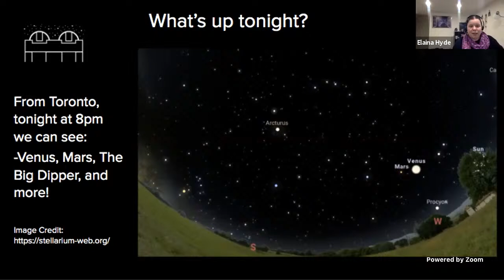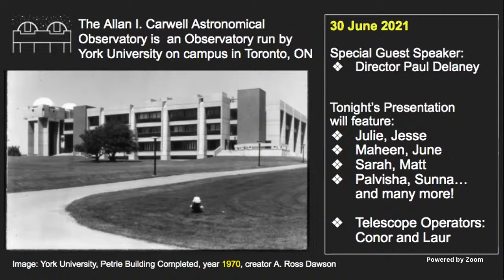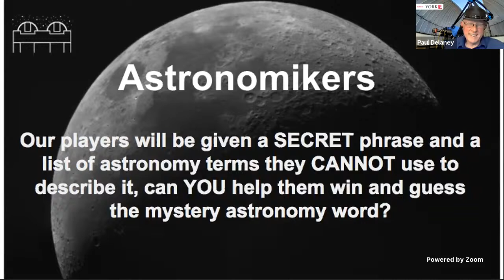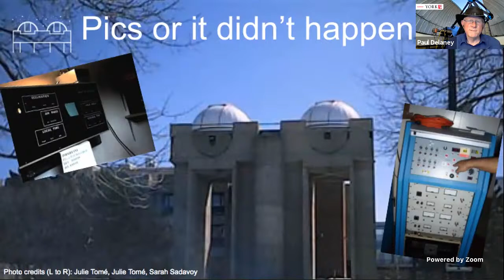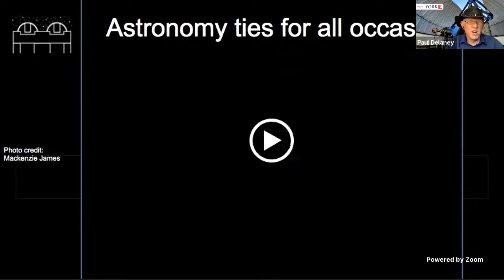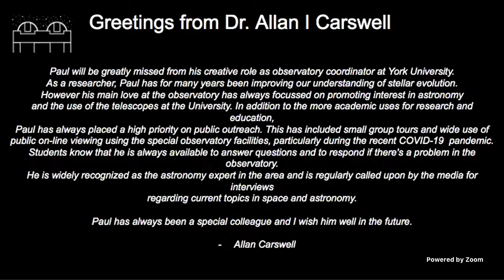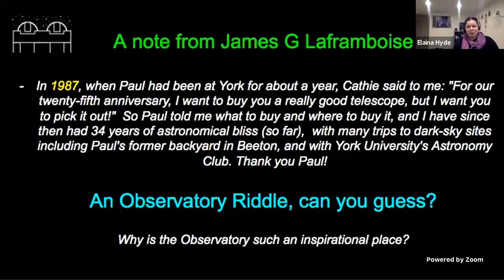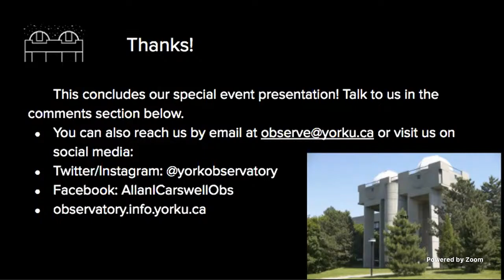York AICO TeleTube June 30 2021 - The Delaney Departure Derby!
Welcome to our Astronomy 4D Event - The Delaney Departure Derby. We are celebrating the outgoing director of the observatory Prof. Paul Delaney with stories, games and live imaging from the 1m telescope. If you missed your chance to leave a comment live, please say hi in the chat below.